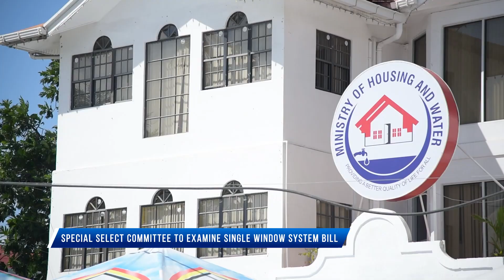Special select committee to examine Single Window System Bill